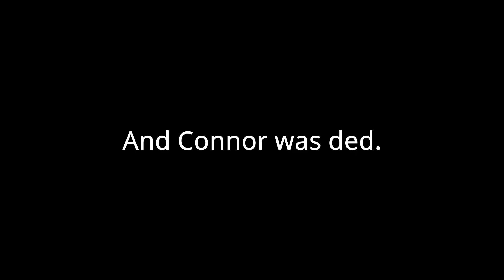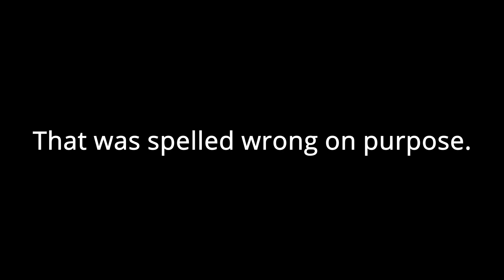Da Pen Two